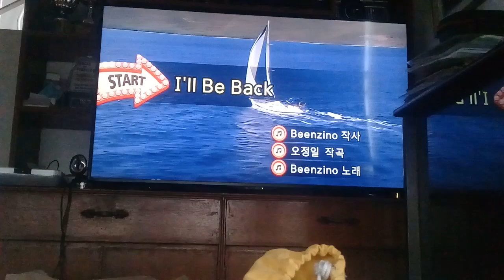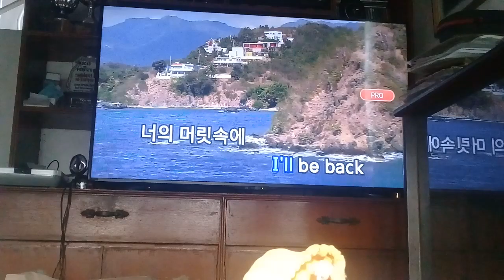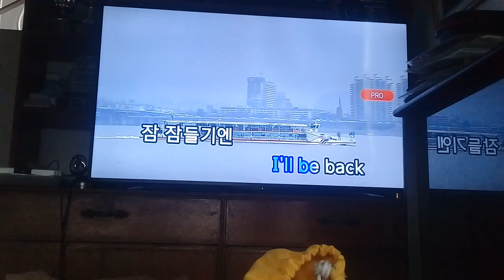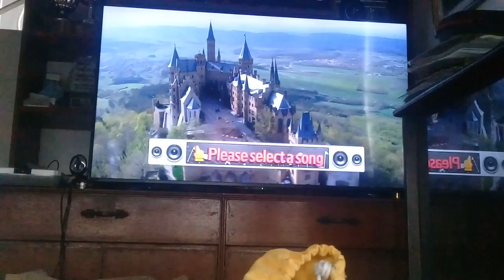Beenzino - I'll Be Back (Prod.오정일) 1차 노래도전